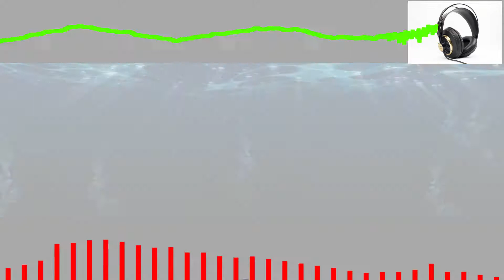Ivanstation🎧| Music Relax mix|Track # 16 |Врубай музон🎧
🎧| Music Relax mix|Track # 16 |Врубай музон🎧 (by Ivan Surihin)